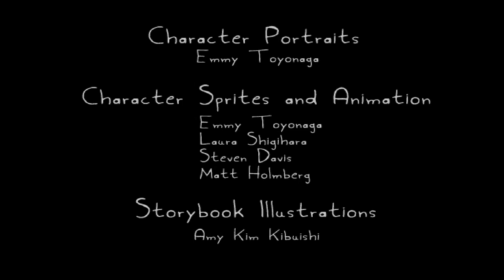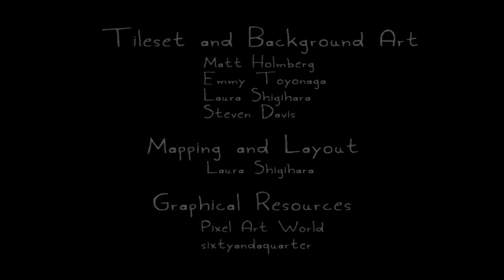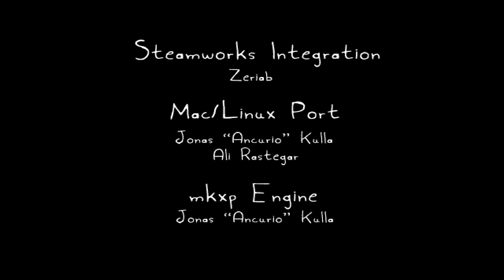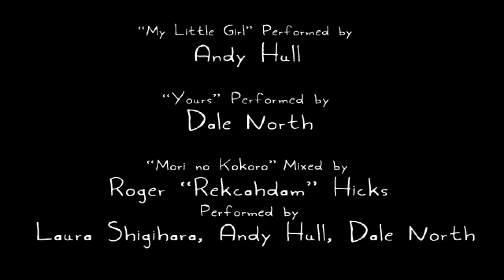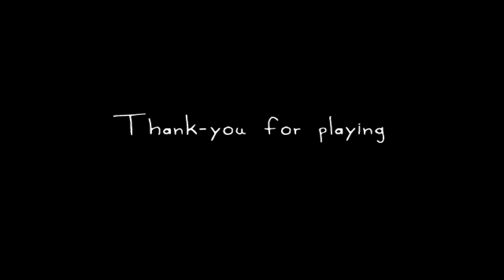Mom's Song (The End) ► Let's Play Rakuen Game FINALE (Rakuen Gameplay release date May 10, 2017)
Rakuen has been in development by the talented video game composer and developer, Laura Shigihara, or Supershigi. She has worked on the excellent soundtracks for games like Plants Vs. Zombies, To the Moon, World of Warcraft and many others. The Rakuen Release date is May 10, 2017.

Laura was kind enough to provide me with a copy of Rakuen to play with you all. Thanks, Laura!

Rakuen is about a hospitalized Boy who comes to terms with his own story by traveling with his Mom to a beautiful fantasy world; ultimately helping his fellow patients find closure by walking a mile in their shoes.

And check out Laura's YouTube channel for the Rakuen - official trailer!

Please check out my 70+ page Pay What You Want YouTube creator's guide!

Thank you to my ☼executive producer☼ patrons Mark Rooney & Jeremy Page, and my ≡Platinum "Prince of All Cosmos" Tier≡ patrons Josh Burt, Phil McCrum! You ROCK!

Rakuen is an adventure game about a little Boy who lives in the hospital. One day, the Boy asks his Mom to escort him to the fantasy world from his favorite storybook, so that he can ask the Guardian of the Forest to grant him one wish. In order to receive his wish, the Boy must complete a set of challenges that revolve around helping his neighbors in the hospital by interacting with their alter-egos in the fantasy world...

...A cranky old man who guards a broken music box with his life while complaining that he never gets any visitors; a young woman in a coma whose husband hasn’t left her side in months; a little girl who laments over a friend she was never able to say goodbye to after growing ill… The Boy slowly begins to realize that his neighbors are plagued by secrets and struggles that are mysteriously tied to the strange hospital.

FEATURES
* Heartwarming and character-rich story.
* A unique non-combat adventure that mixes whimsical dungeons, eerie room escape puzzles, and dialogue-based mysteries that are intricately tied to the story.
* Walk a mile in everyone's shoes as you traverse each character's life to learn about their unfinished business and help them through it.
* An original soundtrack featuring multiple vocal songs that are closely tied to each character.
* Collect items and build friendships to gradually make the hospital a better place.
* Go on humorous quests for strange creatures in the fantasy world.